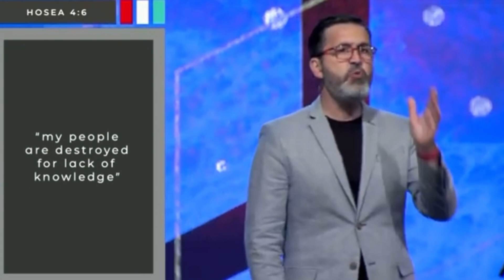Do you have daddy issues? | Milton Gonzalez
In this powerful sermon titled "Daddy Issues", the speaker delves into the deep-seated emotional wounds that can arise from an absent or abusive father figure. Drawing from personal experience and Biblical examples, the speaker offers insight into how these wounds can affect our relationships, self-worth, and spiritual lives. Whether you have experienced these issues firsthand or know someone who has, this message offers hope and healing for those struggling with the aftermath of a difficult father-child relationship.